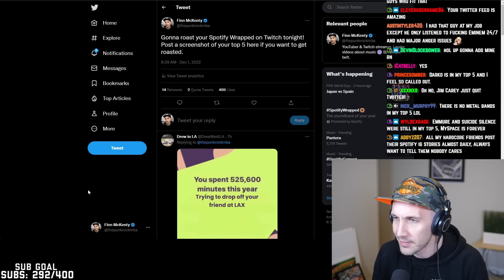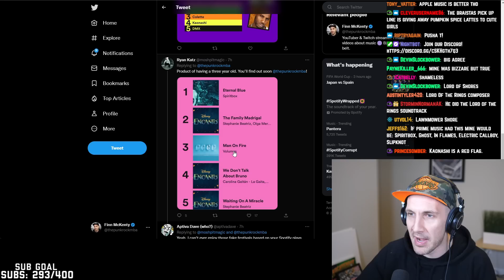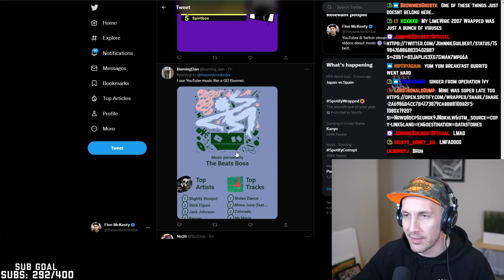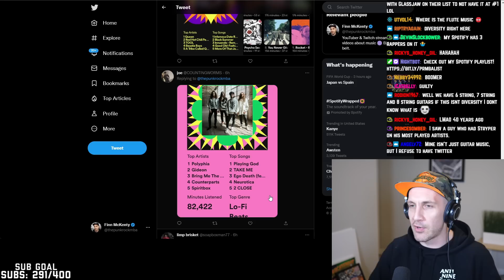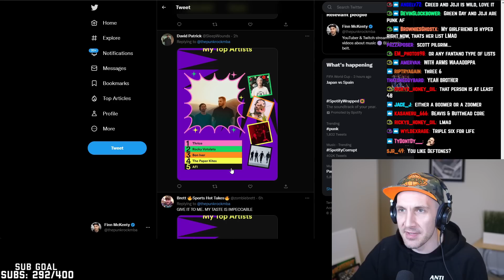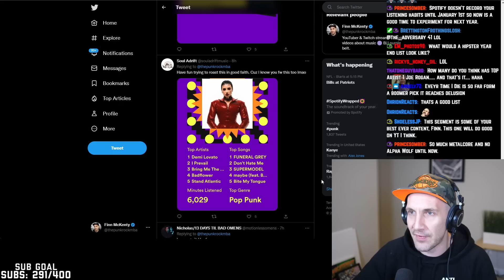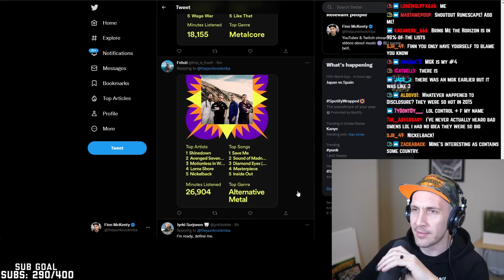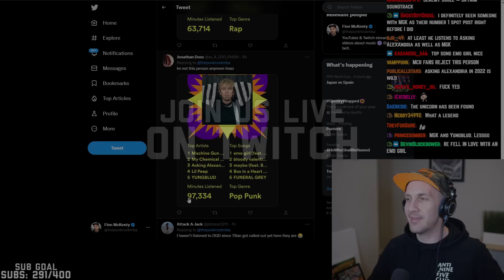ROASTING YOUR 2022 SPOTIFY WRAPPED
Exclusive Black Friday Offer! to get $50 OFF your first 6-bottle box and $20 OFF your second box ... that's $70 OFF
2022 Spotify Wrapped is here, and I'm here to roast your awful taste in music! What's in your 2022 Spotify Wrapped, and did I roast it?